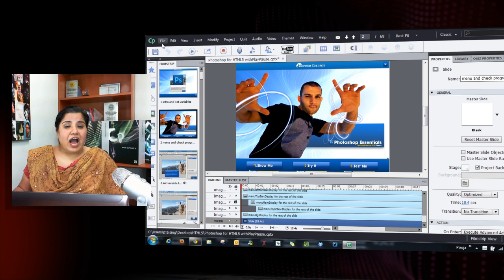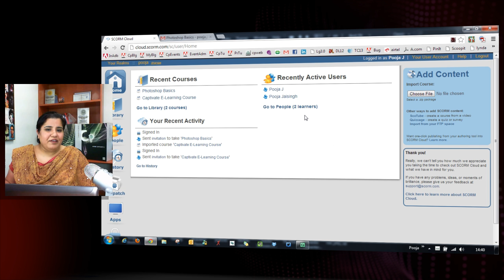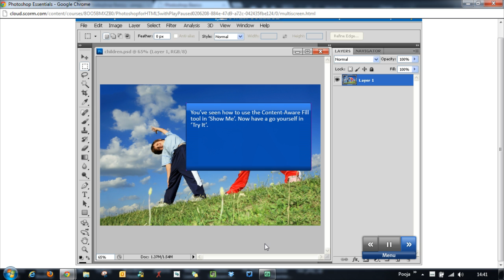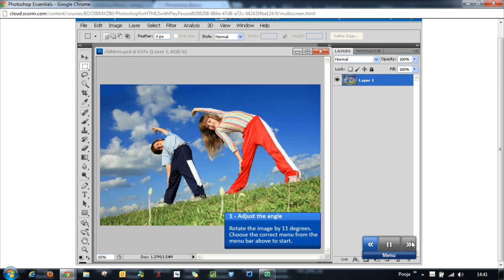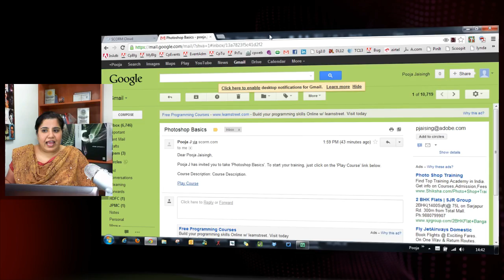Pause and Resume Functionality in Adobe Captivate 6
Learn how to allow learners to pause and resume linear courses across devices. By publishing eLearning content as both SWF and HTML5, learners can begin the course on either their desktop or mobile device, pause it, and then resume it on the same or another device.